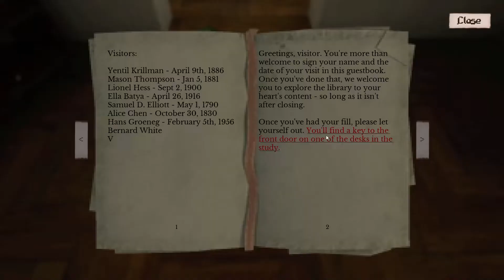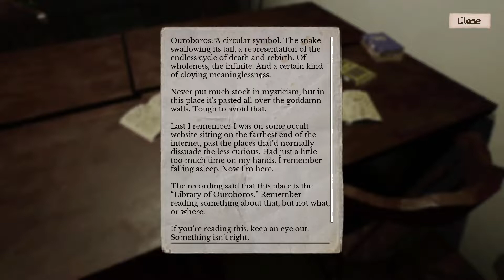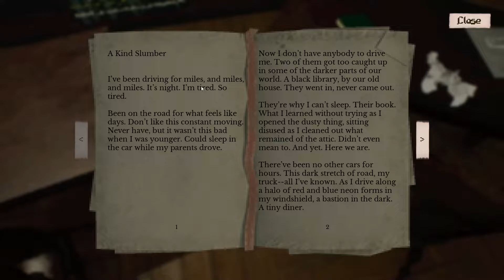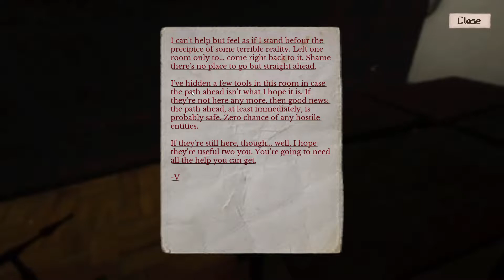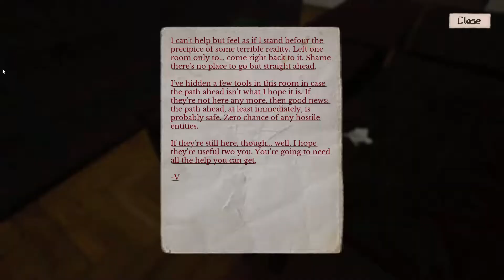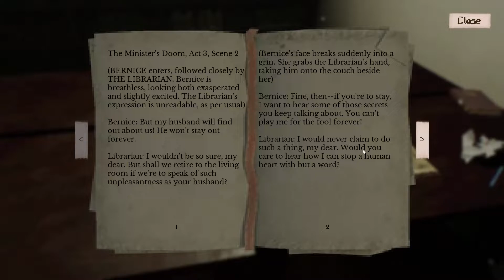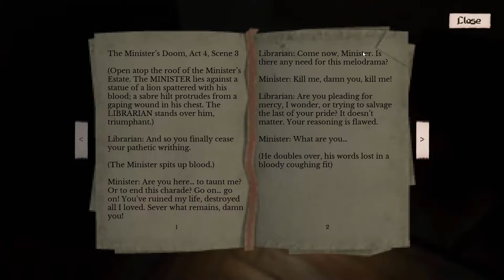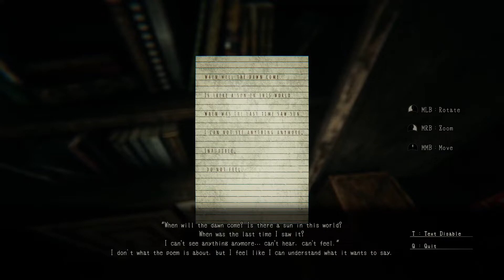2 Great Scares In 1 Video Episode 2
2 Great Scares In 1 Video Episode 2

On this channel we are going to be focusing on Horror gameplay and all the horror's that come with it.
for more great content. Thank you.